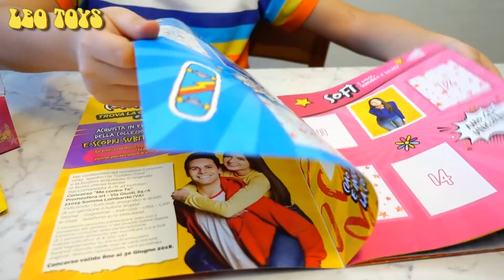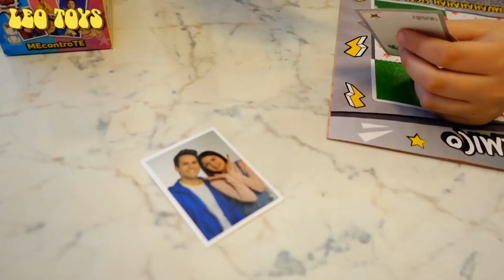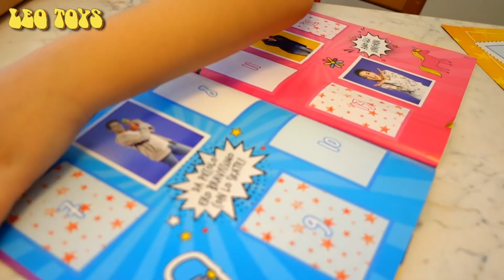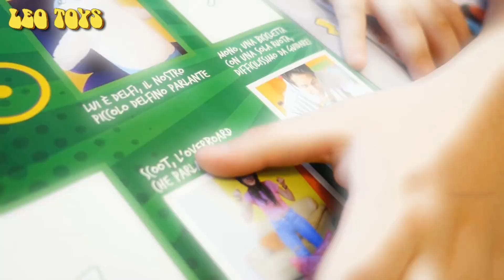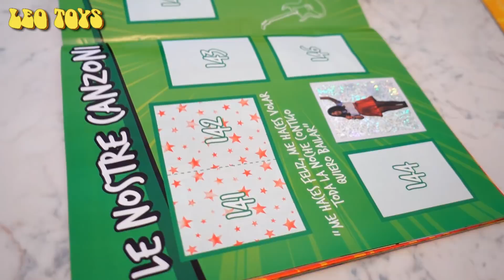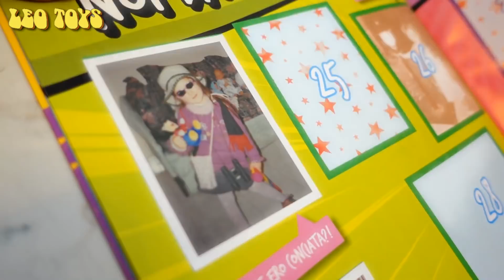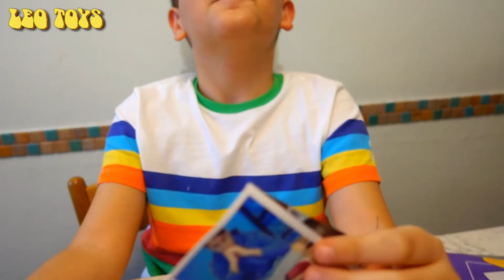ALBUM ME CONTRO TE - HO TROVATO LA CARTA D'ORO?! - Leo Toys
A caccia della Golden Card dei Me contro Te!

Il video è in collaborazione con Diramix